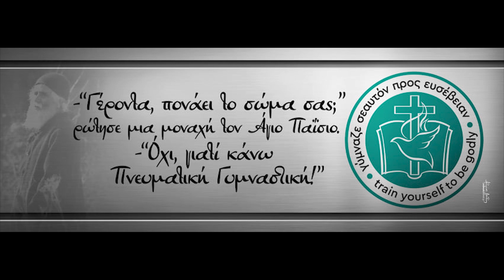Η "πεθαμένη" Εκκλησία - Πνευματική Γυμναστική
Η "πεθαμένη" Εκκλησία

Σε αυτό το βίντεο αναφερόμαστε
στο περιστατικό, όπου ένας ιερέας απογοητευμένος από την προσέλευση των πιστών στο ναό, σκέφτηκε κάτι τολμηρό... να κάνει την κηδεία
της Εκκλησίας!